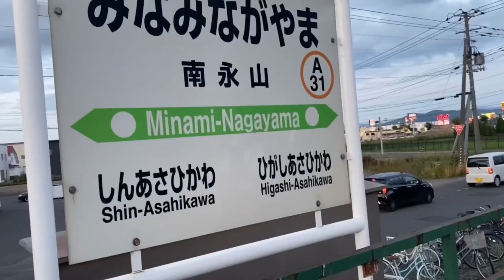旭川女子凍死事件についてお願いがあります。旭川いじめ事件